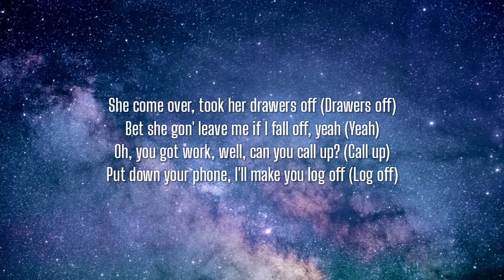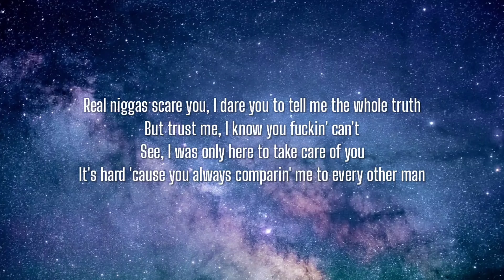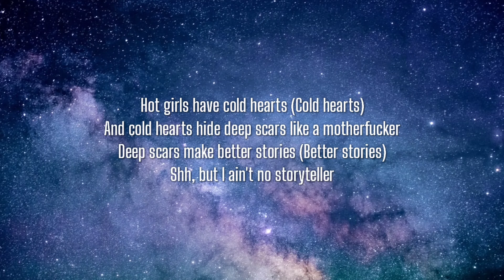DDG - Storyteller (Lyrics)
Lyrics:

[Intro]
(Corbett cook it up)
Ooh-ooh-ooh-ooh
Ooh-ooh-ooh-ooh, yeah

[Chorus]
Hot girls have cold hearts (Cold hearts)
And cold hearts hide deep scars like a motherfucker
Deep scars make better stories (Better stories)
Shh, but I ain't no storyteller

[Verse 1]
She come over, took her drawers off (Drawers off)
Bet she gon' leave me if I fall off, yeah (Yeah)
Oh, you got work, well, can you call up? (Call up)
Put down your phone, I'll make you log off (Log off)
But you ain't really get nothing 'bout it, mm
Been somebody that was a mess but you still wanted to try
From the many weaves, started fuckin' and it started out as nothin'
But it turned into something overnight

[Pre-Chorus]
We both knew we was toxic (Toxic)
But there was no other place that we'd rather be (Yeah)
It's fucked up, still I won't change shit
But you taught me so much and I learned that

[Verse 2]
What I know now, if I knew then
We wouldn't be lovers, even friends
I showed my cards, you hid your hand
I guess you just like to pretend, yeah
Real niggas scare you, I dare you to tell me the whole truth
But trust me, I know you fuckin' can't
See, I was only here to take care of you
It's hard 'cause you always comparin' me to every other man